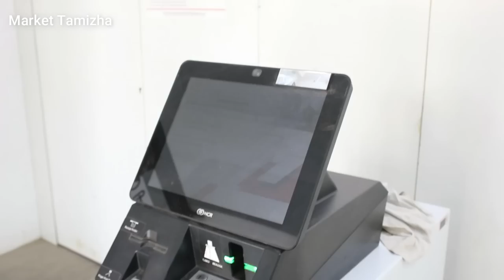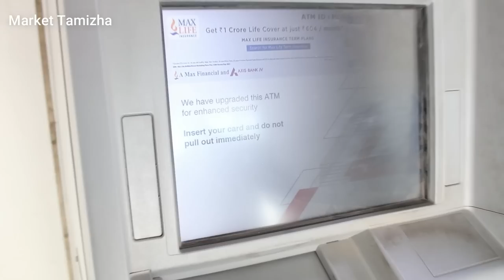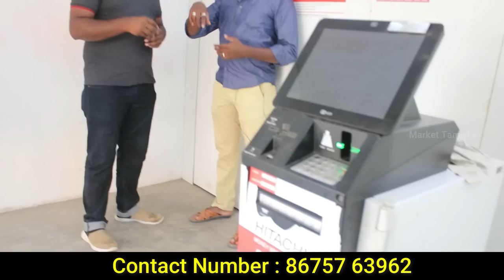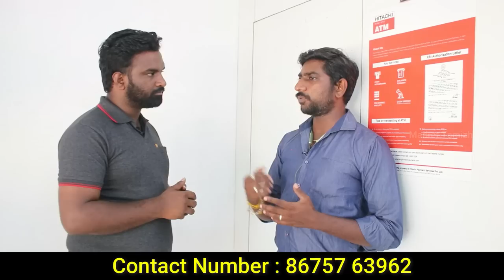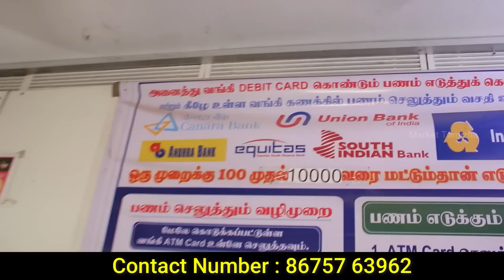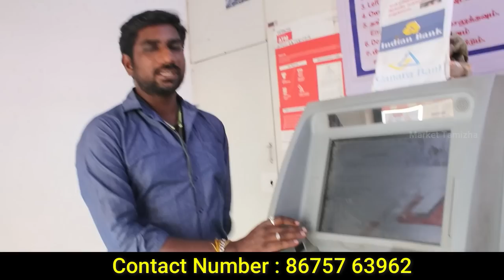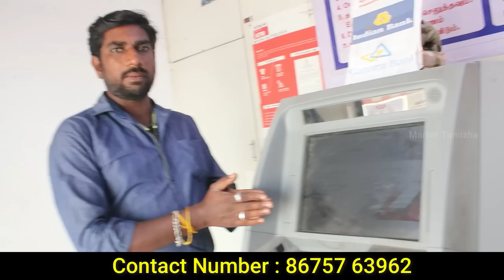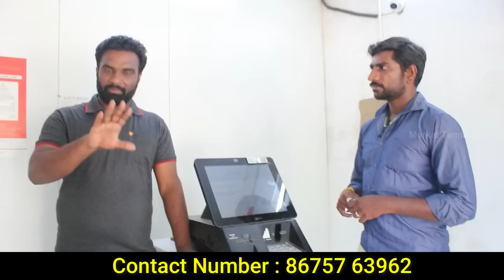ஒரே ஒரு முறை முதலீடு வாழ்நாள் முழுவதும் வருமானம் | low investment Life Time profit business idea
மாதம் 100000 வருமானம் தரும் தொழில் | ATM business in tamil | low investment High profit .

Phone Number தெரிந்து கொள்ள இதை Click செய்யவும்

1) Best work from home jobs in Tamil
2) What is SBI ATM franchise in Tamil
3) How to start SBI ATM franchise business in Tamil
4) What is SBI mini ATM machine business in Tamil
5) What are the best franchise business idea in Tamil
6) How to get ATM franchise in Tamil
7) What is ATM franchise in Tamil
8) What is India One ATM franchise in Tamil
9) What are the low investment franchise business in Tamil
10) How to start white label ATM franchise in Tamil
11) Which is the best franchise in india with low investment in Tamil
12) Best low investment business idea in Tamil
13) Which is the best business to start in 2023